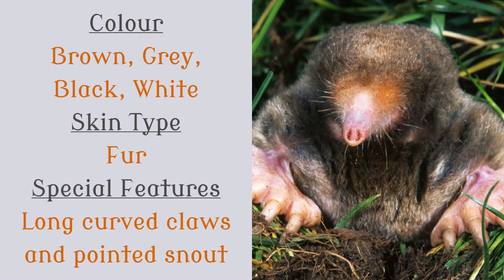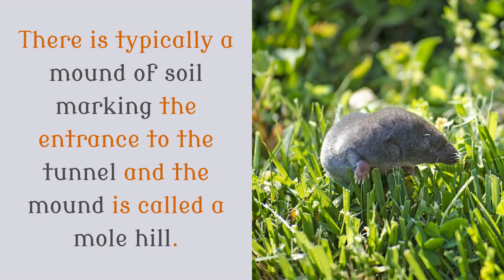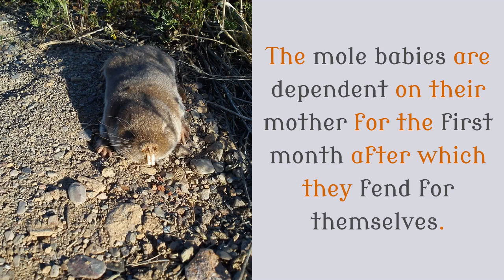15 Most Interesting Things You Should Know About Mole